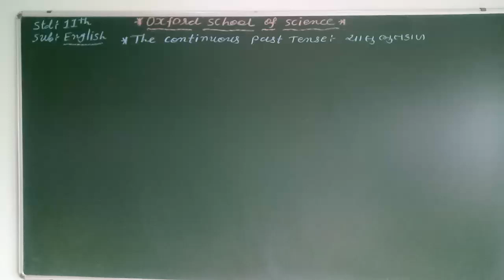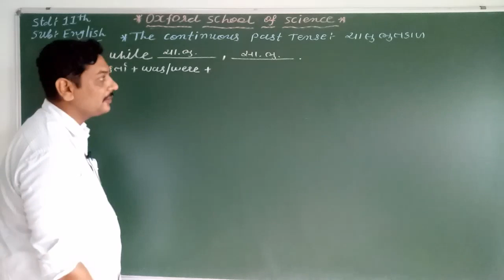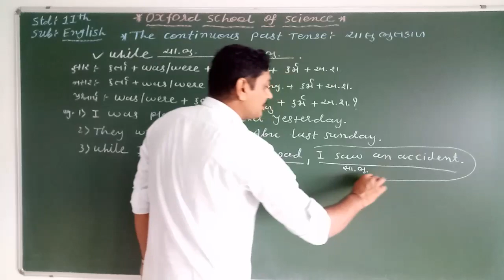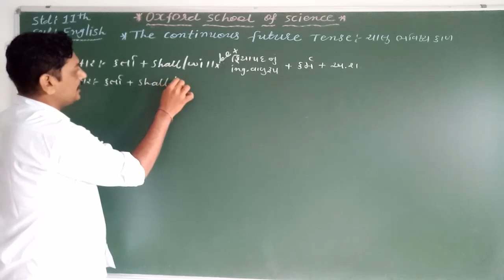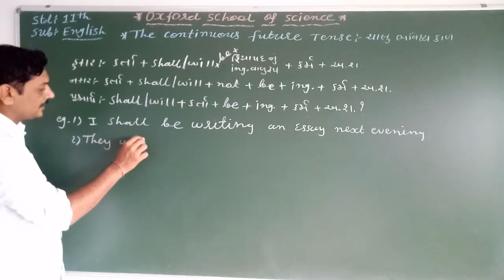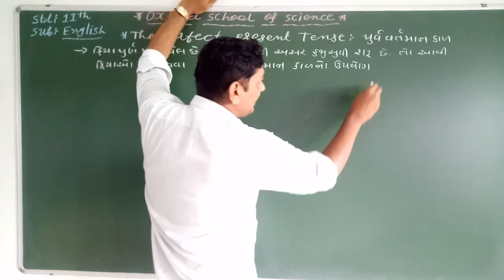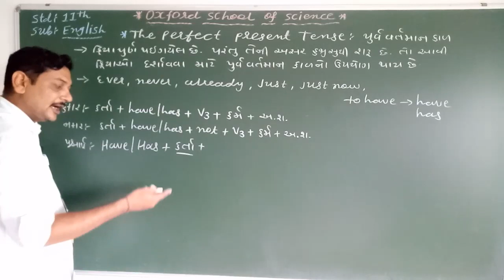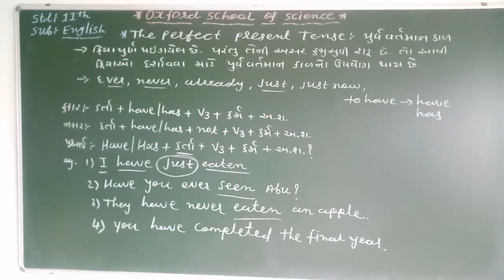STD 11 SCI. ENG. THE CONTINUOUS PAST AND FUTURE TENSE AND PERFECT PRESENT TENSE BY SUTARIYA SIR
THE CONTINUOUS PAST AND FUTURE TENSE AND PERFECT PRESENT TENSE